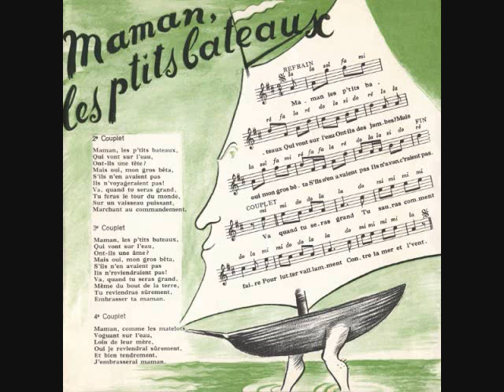"Maman, les p'tits bateaux" - Lucienne Vernay et les Quatre Barbus (avec paroles)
(1958) (Avec paroles) Maman, les ptits bateaux (ont-ils des jambes?) , interprétée par Lucienne Vernay et Les Quatre Barbus (Extrait de Rondes et chansons de France Vol. 1)